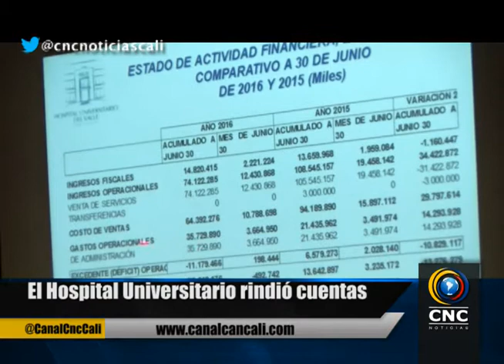El Hospital Universitario rindió cuentas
El Hospital Universitario Evaristo García rindió cuentas a la comunidad sobre su desempeño  y durante el primer semestre de 2016. En la exposición se habló de los avances en reparaciones locativas y otros aspectos positivos como la tasa de satisfacción global con los servicios del hospital que alcanzó el 90%, también se expuso la difícil situación financiera del HUV que está a portas de completar 3 años en situación de alto riesgo, a pesar del difícil momento el gerente del hospital fue optimista sobre el futuro del centro asistencial.